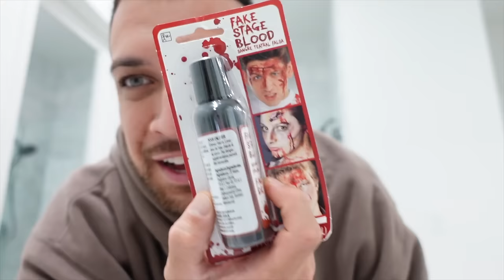DAMIAN PRANKS MARIA!!! **must watch**